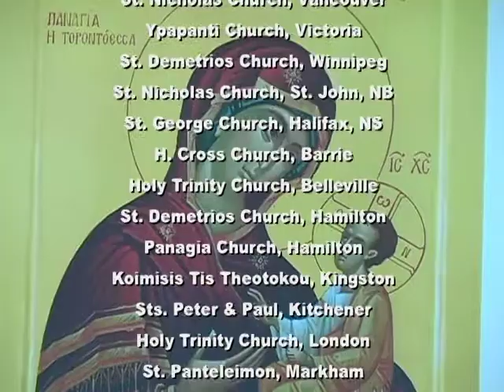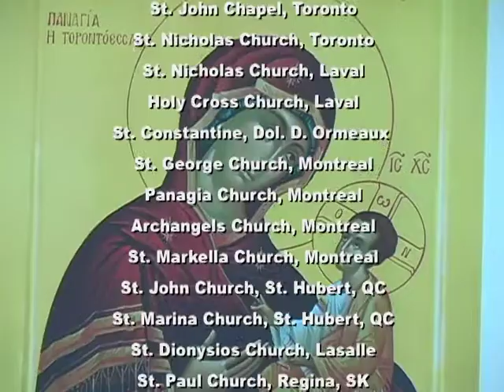Orthodox Voice (March 26, 2017): Sunday of St. John Climacus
Orthodox Voice -- March 26, 2017